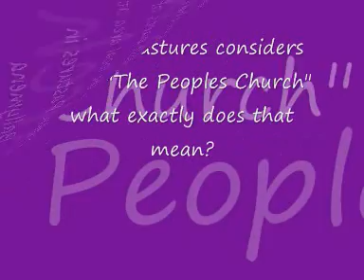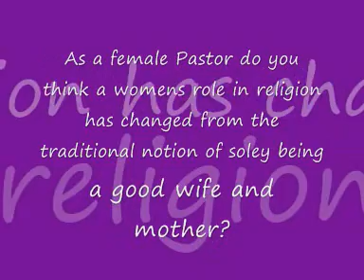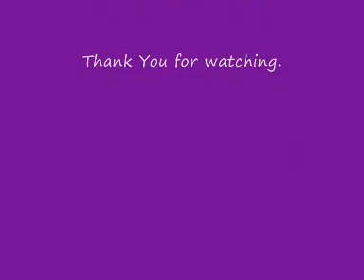Sex and the city of God: Puritan Values in a Modern Surrounding